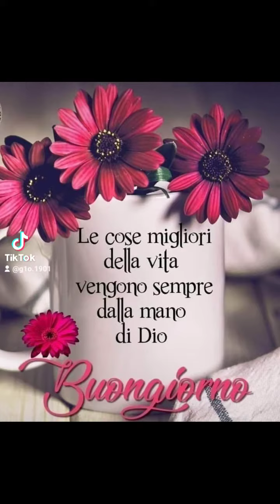Dolce giorno amici ☕🥧😘💋🤗🌏 vicini e